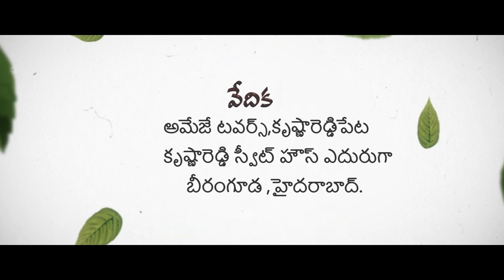ANJALI HALF SAREE INVITATION